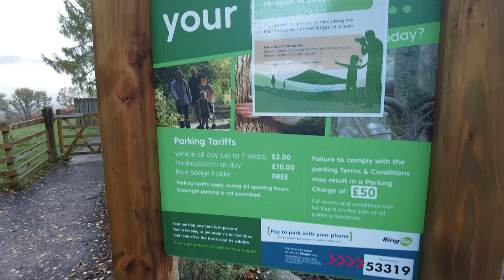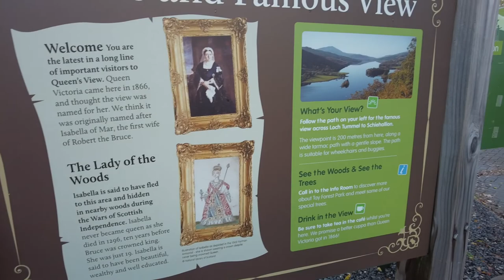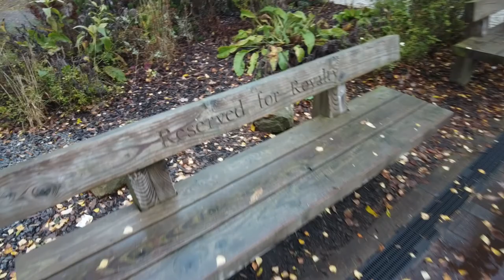Queen's view | Loch Tummel | Pitlochry | Perthshire | Scotland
The Queen’s View in Highland Perthshire overlooks Loch Tummel and is said to have been named after Queen Victoria, following her visit to the area in 1866.

The Queen’s View Visitor Centre lies at the eastern edge of Loch Tummel and is surrounded by part of the Tay Forest Park. As well as a stunning viewpoint overlooking the loch and beyond to the iconic Schiehallion, the area offers a range of woodland walks suitable for all abilities.

One of the most photographed areas in Scotland, Queen Victoria is said to have remarked that the spectacular view was named after her, when she visited the area in 1866. However, it has also been suggested that the view was in fact named after King Robert the Bruce’s wife, Queen Isabella of Scotland, over 550 years earlier.

The visitor centre includes a café and detailed information about the forests and area surrounding Highland Perthshire.

Postcode: PH15 5NR